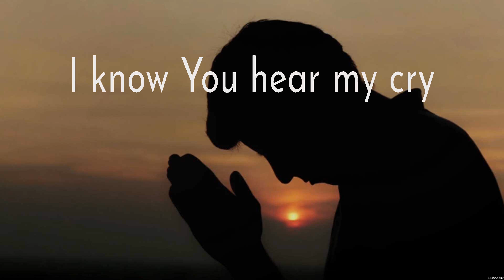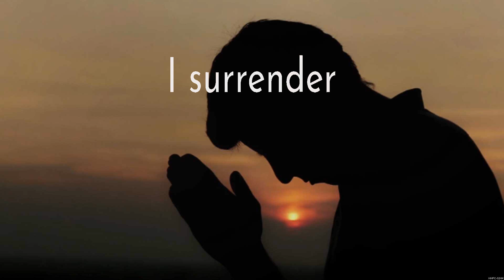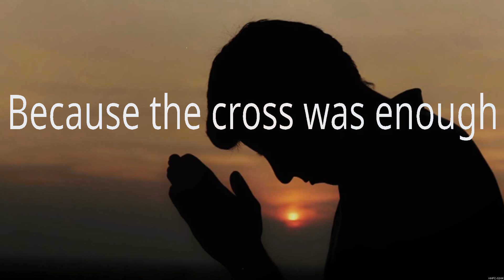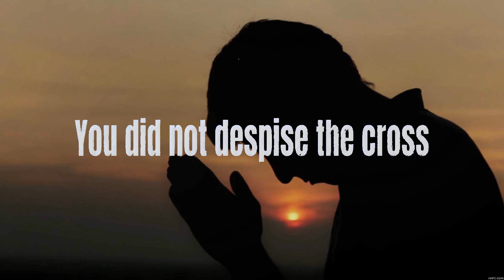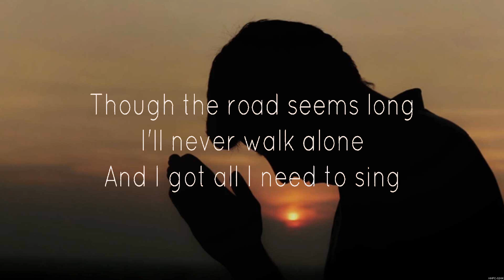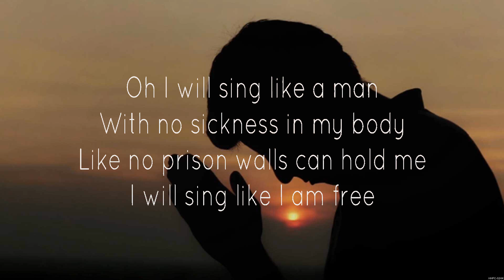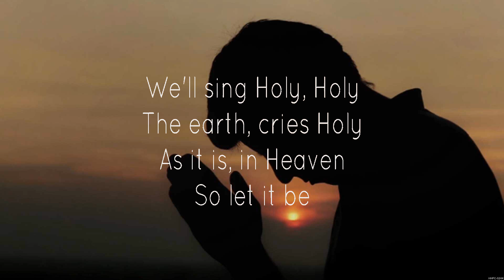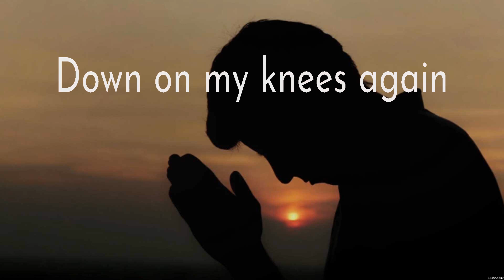Hillsong Worship - I Surrender (Lyrics) MercyMe, Hillsong Worship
1. Hillsong Worship - I Surrender
2. MercyMe - Flawless
3. Hillsong Worship - King Of Kings
4. Hillsong - As it is in Heaven